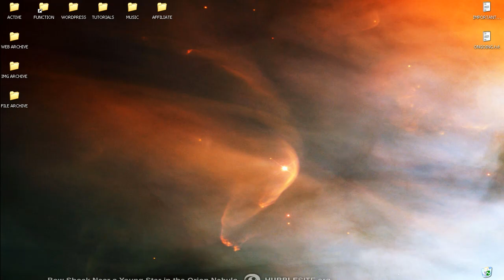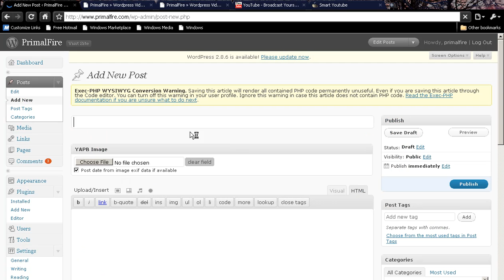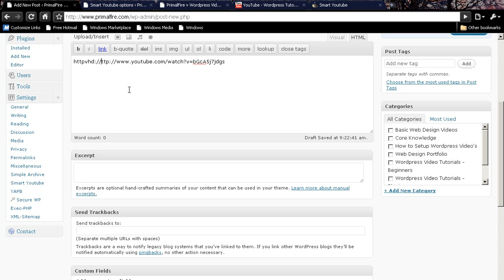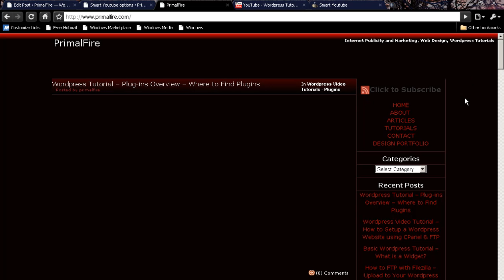Wordpress Tutorial - Putting YouTube Videos in Wordpress with Smart YouTube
How to use a plugin called Smart YouTube to embed YouTube video's into Wordpress.